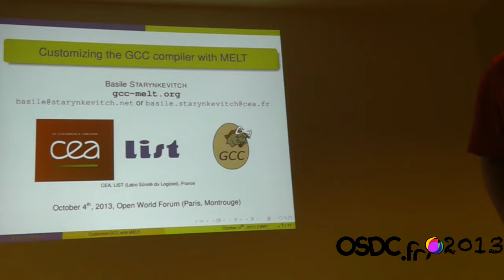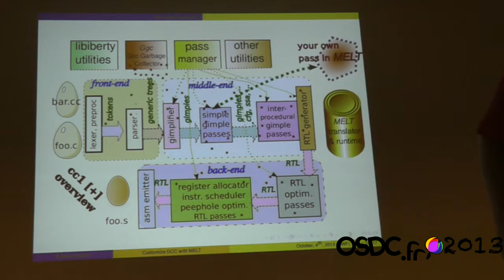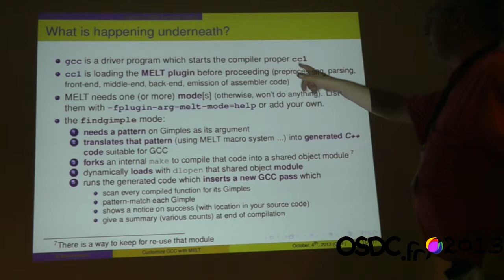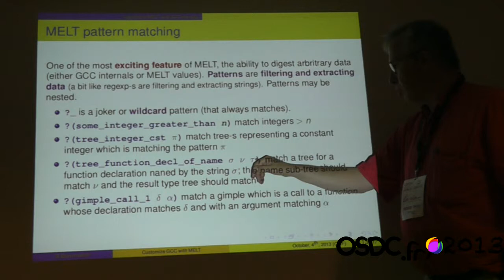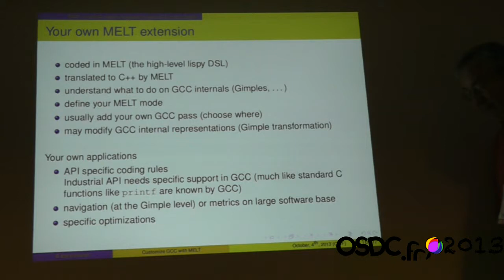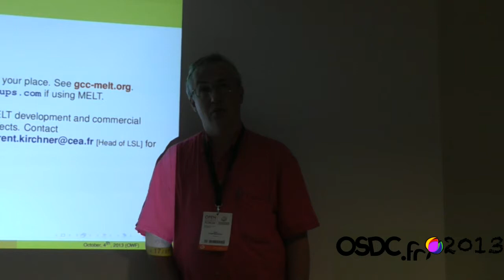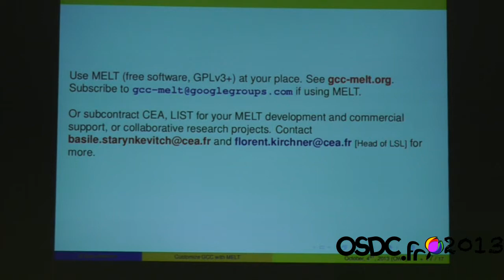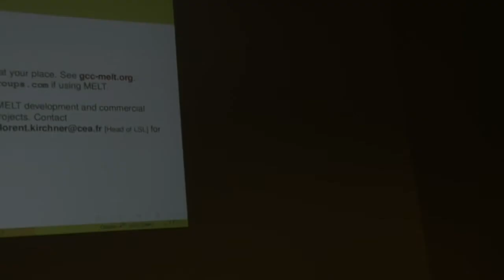[OSDC.fr 2013] Customizing GCC with MELT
OSDC.fr 2013 -- Basile Starynkevitch

I will present MELT, a domain specific language to customize the GCC compiler, thru several examples.

MELT is a high level domain specific language to customize and extend the GCC compiler, enabling coding rules validation, specific optimizations, etc by easily working on GCC internal representation. MELT is a lisp-like language with powerful features (pattern matching, functional, reflective & object style programming ...) to ease GCC customization.